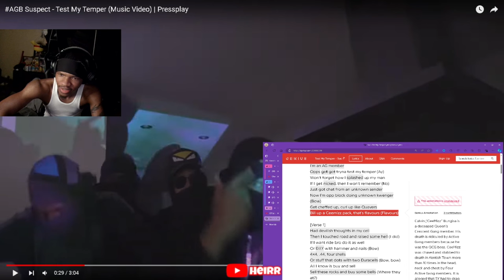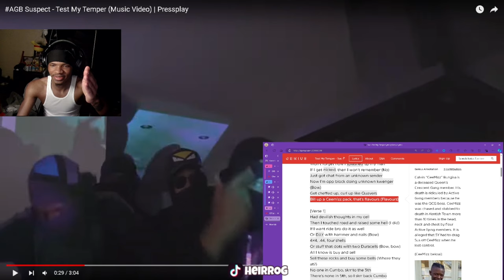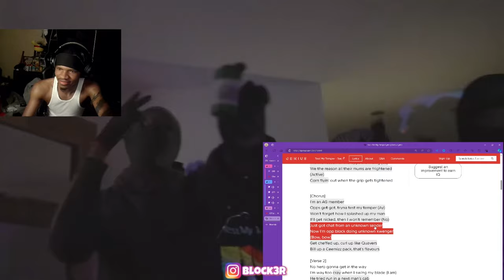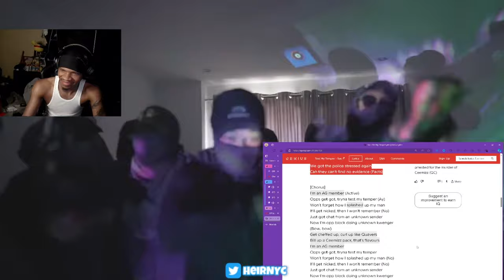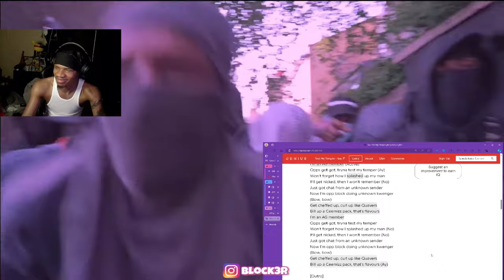AGB Suspect - Test My Temper (Music Video) | Pressplay (REACTION)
AGB Suspect - Test My Temper (Music Video) | Pressplay